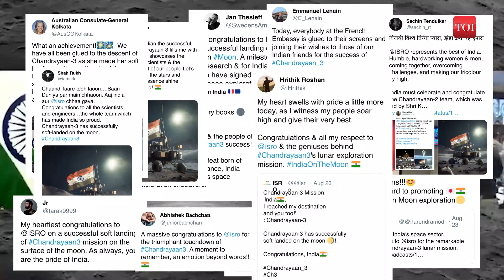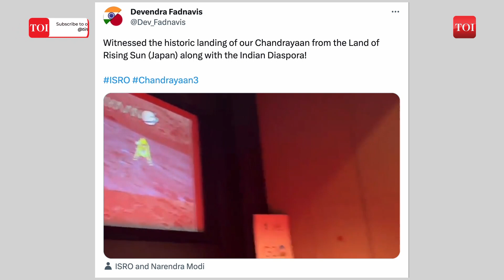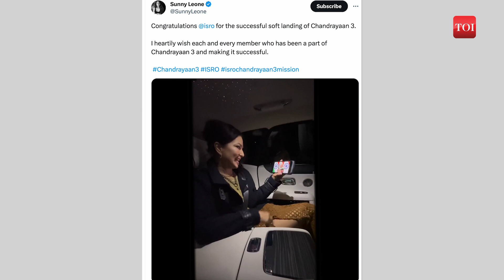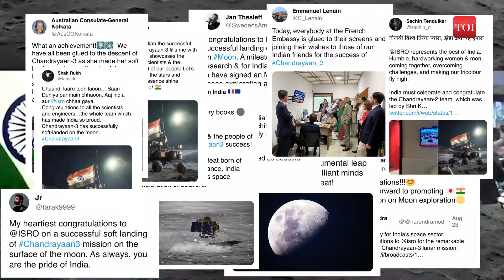Chandrayaan 3: A Historic Moment for India, a Proud Moment for the World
India has scripted history with the successful soft landing of its lunar mission Chandrayaan-3 on the south pole region of the Moon. With this achievement, India has become the first country to land on the Moon's challenging south pole region. Jubilant reactions are pouring in from different corners, including celebrities, politicians, diplomats and world leaders, as India's Chandrayaan-3 successfully made a soft landing on the Moon.